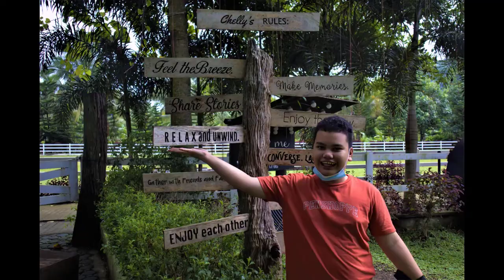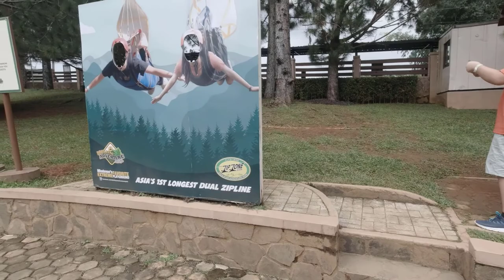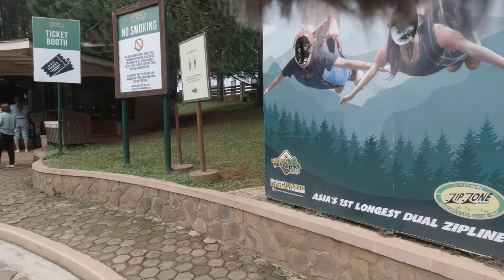Trip to Bukidnon "Dahilayan Adventure Park"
A tourist destination that offers an array of fun activities for the whole family, and for all ages.

Located at Barangay Dahilayan, Manolo Fortich Bukidnon, Dahilayan Forest Park is nestled at the foot of Mount Kitanglad 4,700 ft. above sea level. Forest Park was built with the vision of helping develop the tourism industry in Bukidnon and the whole Philippines as well.

7.Tobu - Lost [NCS10 Release]